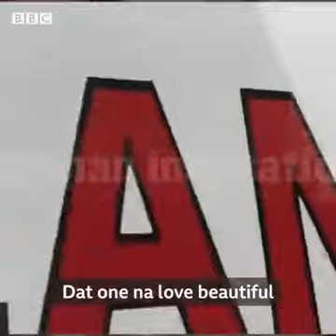INTERVIEW WITH OBI CUBANA BY BBC, PASTOR & NETIVE DECTOR CAN'T GIVE YOU MONEY, ONLY HARD WORKING.